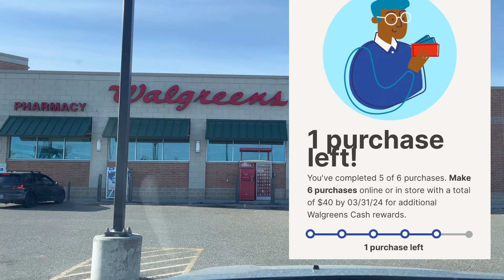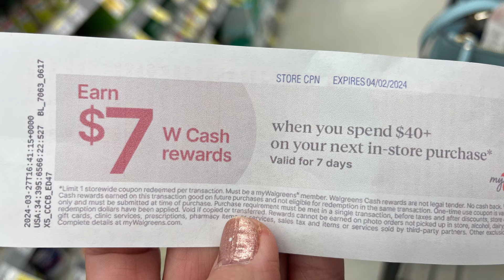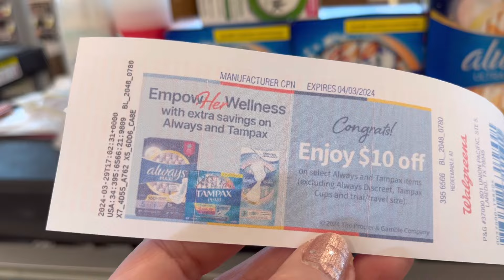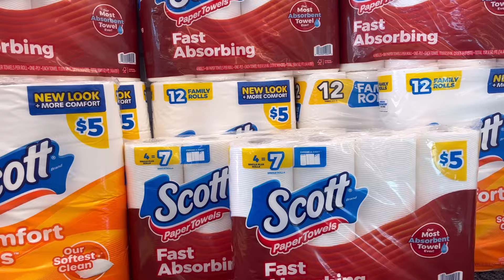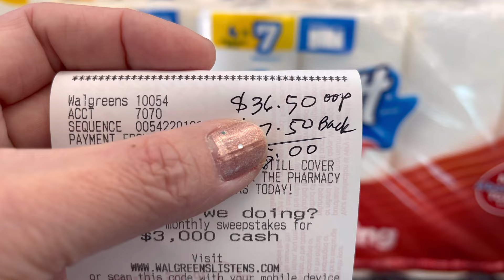Free + $17 MM || They changed the date!!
Check out Fetch Rewards. It's a free app that turns grocery receipts into rewards. Just scan any grocery receipt, and earn points towards awesome rewards. You'll earn at least 1% on all listed brands and products, and gain access to exclusive offers that earn you even more points. No more entering codes, completing tasks or jumping through any hoops! Just scan your grocery receipt, and get rewarded.

Checkout 51 App